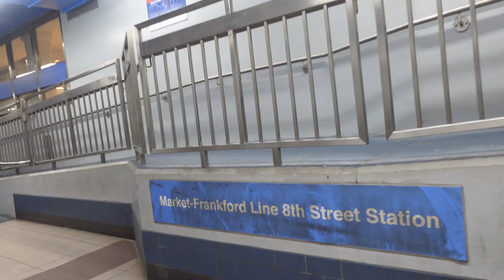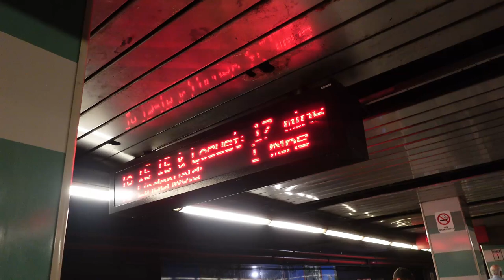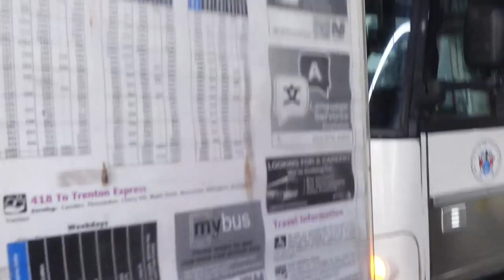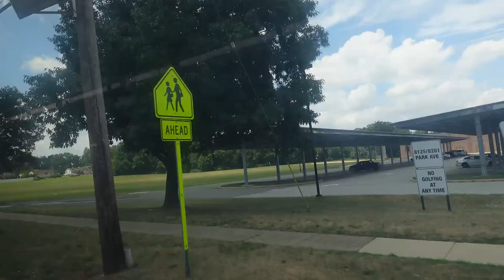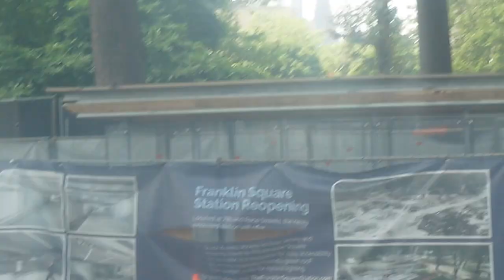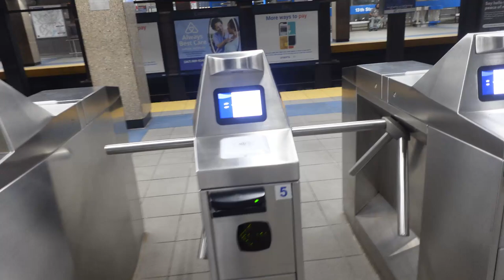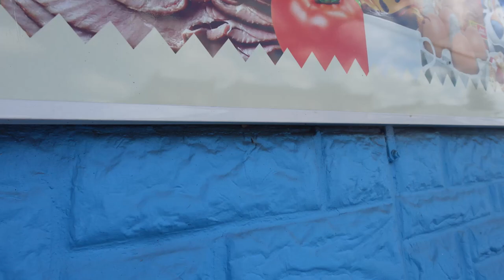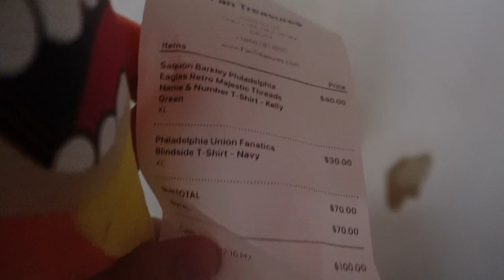Todays Day in life Vlog #18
This Video was recorded since Wednesday July 10, 2024